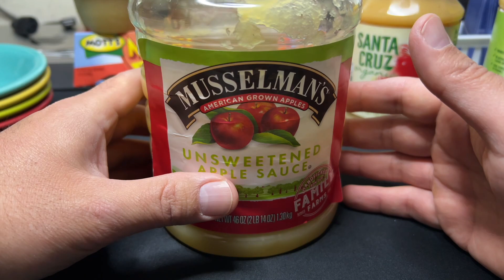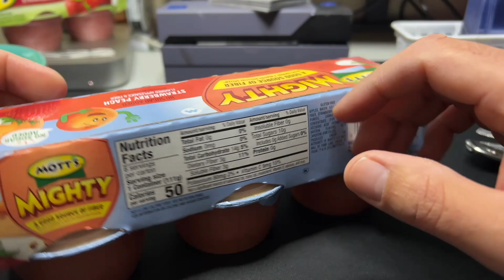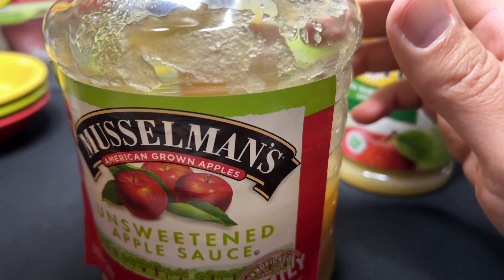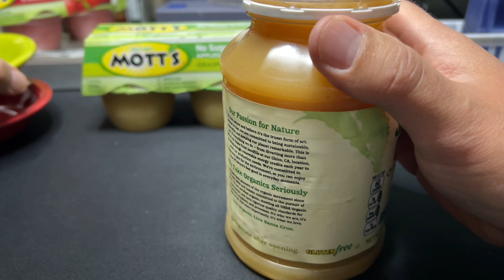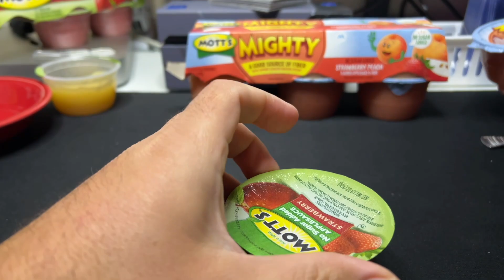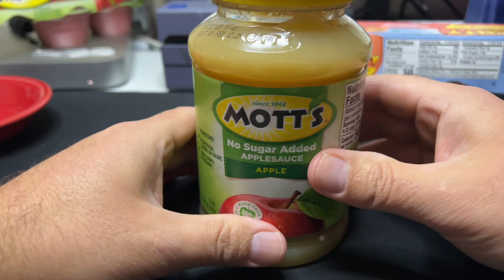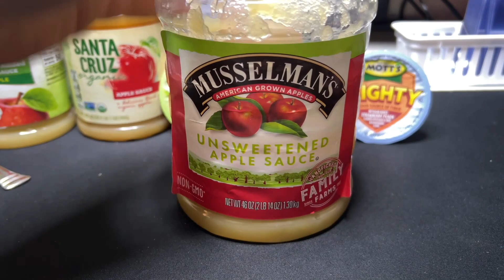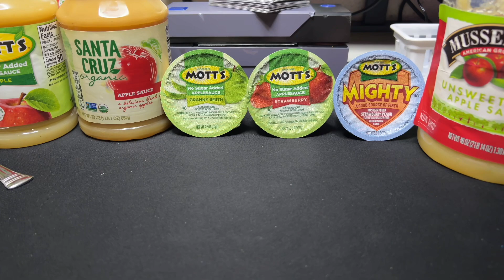Apple Sauce SHOWDOWN / ASMR